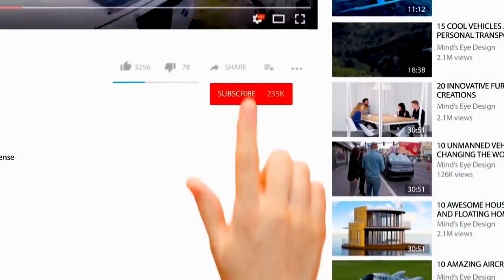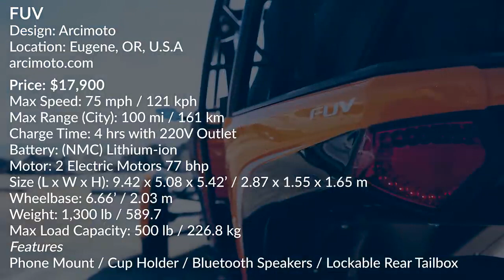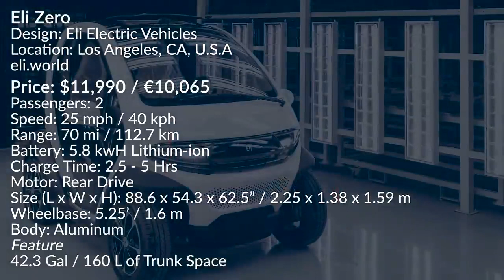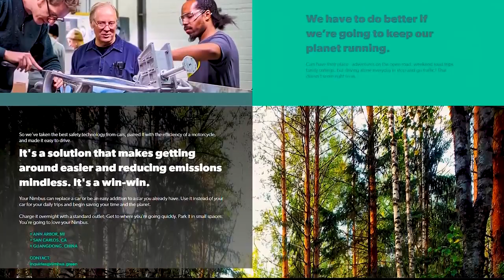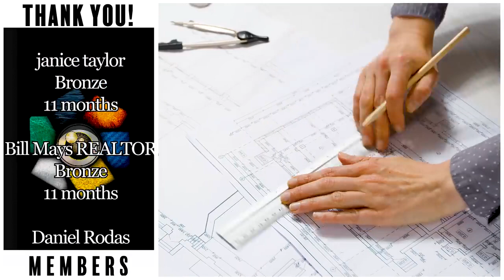$6,500 SOLAR ELECTRIC MICRO CAR MAKES ITS OFFICIAL ENTRANCE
Je publie des vidéos HEBDOMADAIRES Pourquois ? Vaste question ! Chaque jour, nous sommes nombreux à nous interroger, de manière plus ou moins sérieuse, sur le pourquoi du comment. Les enfants sont bien souvent les spécialistes de ces petites questions qui paraissent parfois anodine mais auxquelles nous n'avons pas nécessairement la réponse ! Le quotidien est fait de ces petites questions, qui nous aident à mieux comprendre le monde, à mieux le connaître, à améliorer notre culture générale. Le site pourquois.com a été créé pour vous accompagner dans vos réflexions, petites et grandes, de tous les jours.

Assurez-vous de commenter et de dire bonjour et faites-moi savoir quel type de question voudriez vous voir ou d'avis, vous aimeriez voir.

                                                                       Merci,